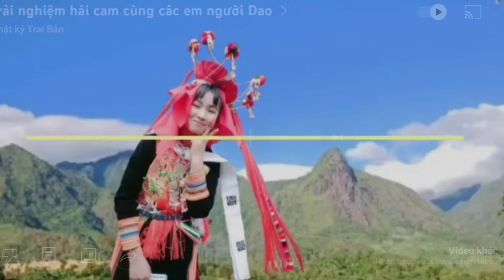hát giao duyên cho người Trung Quốc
hát giao duyên tặng người Trung Quốc đến nhà chơi.